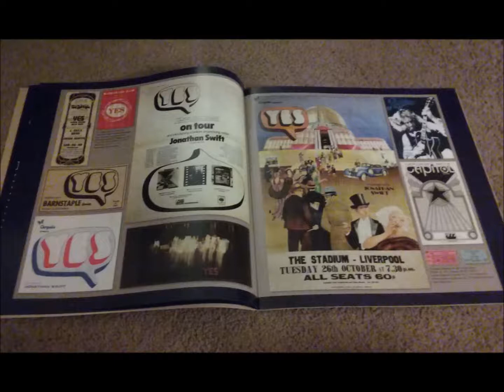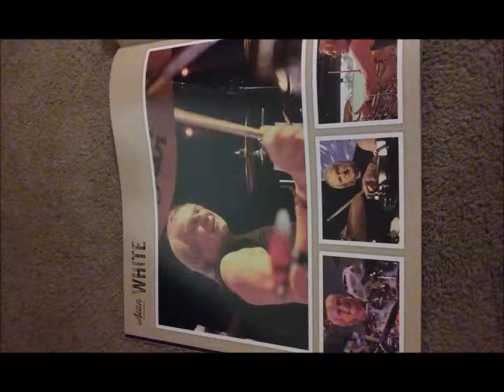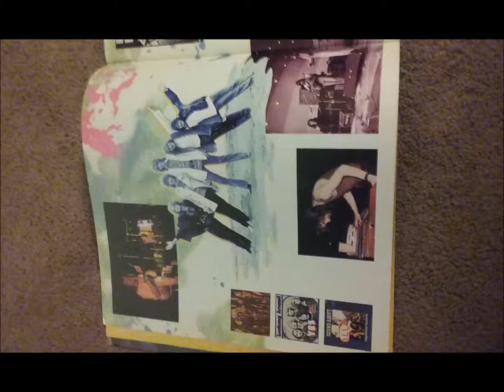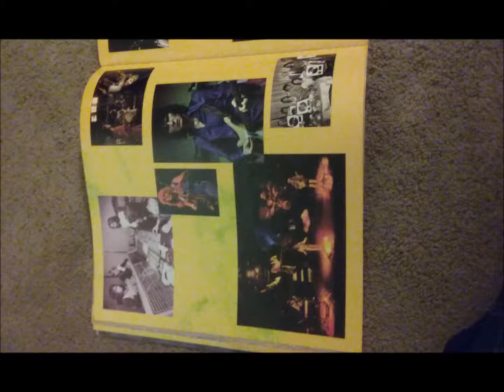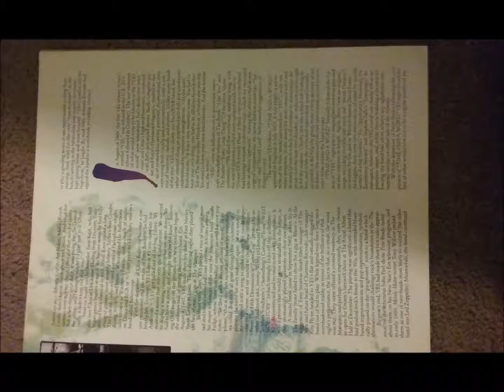Yes Live: 6/24/84 - Dortmund - Leave It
Yes Live
Date: 6/24/84
Song: Leave It
Location: Dortmund